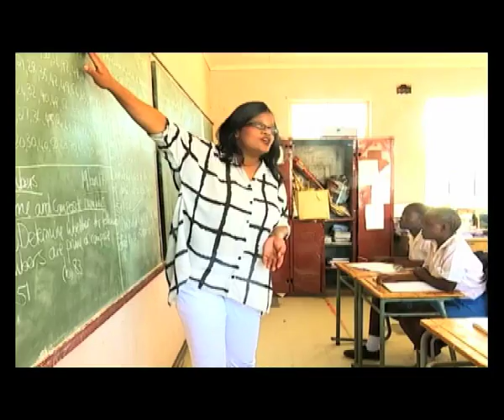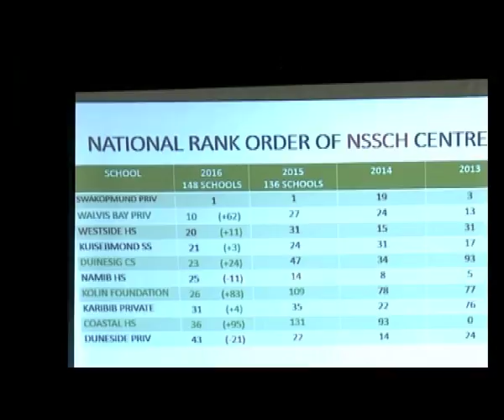Erongo Regional Council on needy schools-NBC